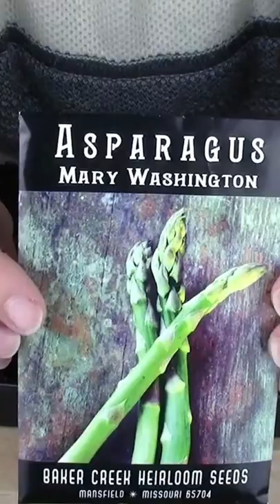How to start Asparagus From Seed | Peaceful Living NH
Do you want to learn how to start asparagus from seed? If you are planning on starting asparagus from seed, now is the time to do so.

Starting asparagus from seed couldn't get any simpler.

*First always use a seed starting mix when you are starting seeds.
outside dirt, compost, and even outside potting soil can harbor insects and diseases that could be detrimental to your seedlings.

seed starting mix is also fluffier and is provided with the proper nutrients for seedlings for proper root development and leafy growth.

*Second, moisten the soil using warm water before you add it into the seed starting trays or pots. Bagged soil is usually very dry, and will float away during the initial watering. So it is important to moisten the soil first before you place it in the tray to prevent the seeds from dislodging, and to insure even moisture, and the lack of giant air bubbles.

*Third, fill the seed starting trays with moistened soil, create 1/4 inch to 1/2 inch holes. You'll need two holes in each cell. Drop one seed in each hole. cover with soil, and top off with a small layer of moistened soil if needed.

*Fourth, cover with a humidity dome. Seeds prefer temperatures between 65 - 75 to germinate.

*Fifth, seeds can take between 7 to 53 days to germinate. Be patient.

*Sixth, Keep seeds moist by spritzing them with water. If seeds dry out they will die.

*seventh, Once the seeds germinate, remove humidity dome to prevent mold and mildew, and provide seedlings with direct light, or place them under a grow light.

*Eighth, Once the seedlings are about 1 to 2 inches long, you can begin to fertilize with an organic fertilizer at the recommended rate for seedlings by the manufacturer. Fertilize once every week or every two weeks.

*Ninth, Asparagus should be started 2 to 3 months before planting outdoors.'

*Tenth, asparagus should be planted in trenches to allow for root development. Asparagus roots are extremely extensive.

*Eleventh, you'll need to wait about 3 to 4 years before you can harvest asparagus when planted from seed. The shoots should be allowed to grow in order to help in plant development.

You can find an extensive article that involves everything related to seed starting indoors @peacefullivingnh

Seed starting trays and seed starting mix

Solar panel
Portable power station with solar panel
Lighting for plants

All purpose plant fertilizer
Starter Fertilizer
Vegetable fertilizer
Bulb fertilizer
Berry fertilizer
Iron for plants
Bone meal

-- Social --

It will not cost you any extra money, but it will help me make more videos for you to enjoy. I only post links to products that I personally use and love, or to products that I wish I could have, and that could be of value to you. The information that I provide you with, my blog, videos, and many resources are free.